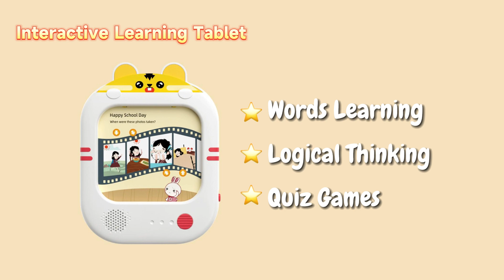About me: Interactive Learning Tablet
This video is obtained and downloaded from the user's video.

Alilo early education -- Kids audio player & smart baby rattle  & talking pen
Listen story , music , Nursery rhymes , night light , play game